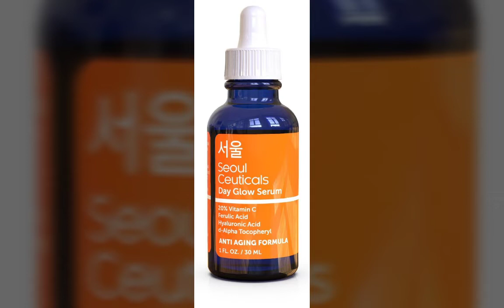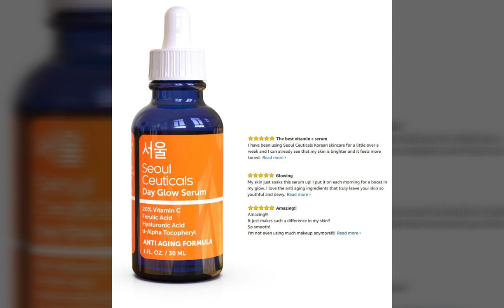What is the best serum in Korea?Is Seoulceuticals Korean?Korean vitaminC serum review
This Korean Skin Care, Vitamin C Serum contains 20% vitamin c with hyaluronic acid, ferulic acid, vitamin e ( d alpha tocopherol ) and citrus stem cells. This vit c serum is extremely effective for anti aging, anti wrinkle treatment and was modeled after the award winning, SkinCeuticals CE Ferulic Serum which retails at $160. Seoul Ceuticals, K beauty products are designed to work perfectly with any Korean skin care routine.

Benefit: Anti-ageing, Fade, Scar Treatment

Face Treatment Type: Day

Form: Serum

How do you use Seoulceuticals?

Which Korean Vitamin C serum is best?

seoul serum review

seoul serum white glow review

seoul serum ceuticals review

seoul ceuticals day glow serum review

seoul ceuticals vitaminC serum review

Seoul Ceuticals Day Glow Serum India

Seoul Ceuticals Reddit

Seoul Ceuticals vitamin C serum Reddit

Korean Vitamin C Cream

Best Korean vitamin C serum

beat Korean skin care serum
Korean skin care products
best Korean serum for all skin types